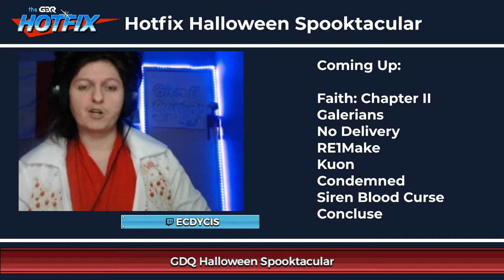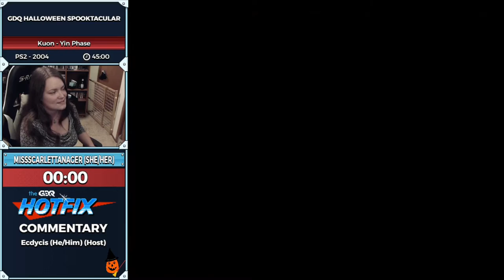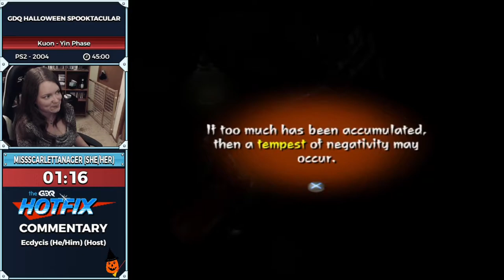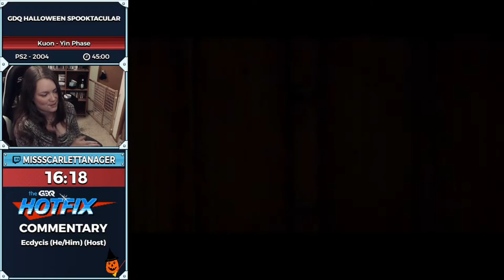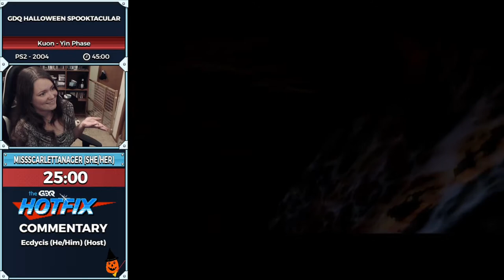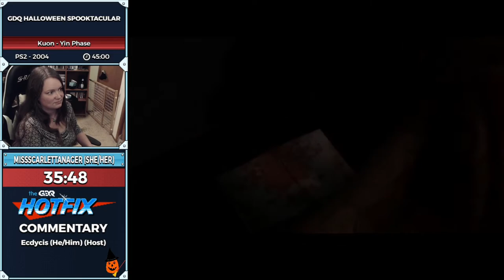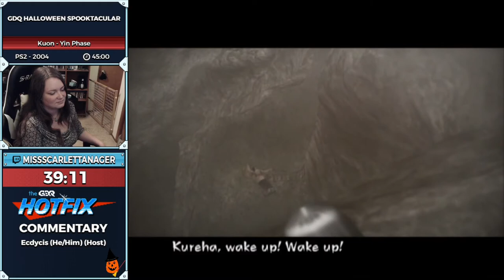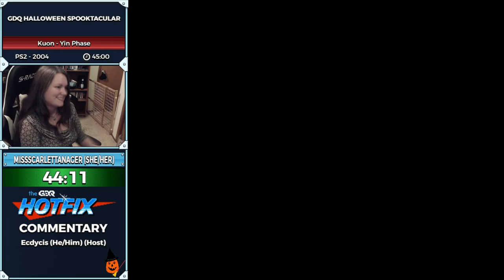Kuon by Miss Scarlet Tanager done at GDQ Halloween Hotfix!